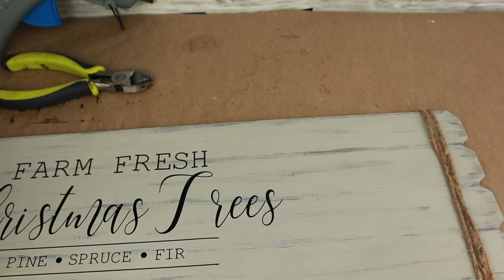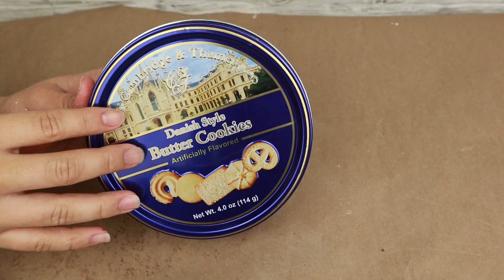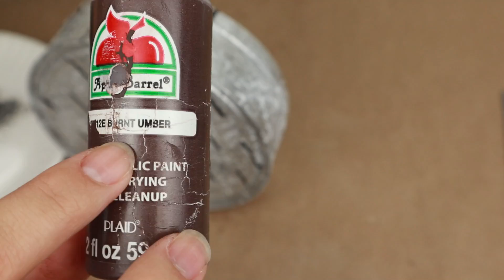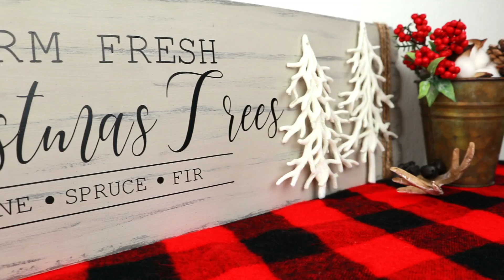DOLLAR TREE DIY | FARMHOUSE CHRISTMAS DECOR | SLOTTED GALVANIZED ORNAMETS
Today I will be showing you how you can transform these items into trend in Dollar Tree in beautiful farmhouse decor for your home. They are projects that are super budget friendly.
I hope you like this video very much, and if so, support me with a cute LIKE and SUBSCRIBE to my channel so you do not miss any of my videos!

Hola mis amores, bienvenidos a mi canal. Hoy les estaré mostrando como pueden transformar estos articulos en tendencia en Dollar Tree en hermosas decoraciones rusticas para tu hogar. Son proyectos que salen súper económicos.

Espero que les guste este video muchísimo, y si es así que me apoyes con un lindo LIKE y te SUSCRIBAS a mi canal para que no te pierdas ninguno de mis videos!

Jazomy Home NEW video!!

My Favorites Amazon Products!

Amazon Products That I Use
DIY Tools and Materials
*Striped Runner
*Burlap Napkin
*Eucalyptus Garland 2
*Eucalyptus Garland 1
*Dried Wheat
*Desk Bug Vacum
*Staple Gun
*Metallic Copper Spray Paint
*Black Thin Tape
*Cricut Joy
*Cricut Maker
*Wooden Candle Holders
*Dremel Cutting Tool
*Wood Caps
*Drill Tool
*Paper Trimer
*Heat Tool
*Chalk Marker
*Pillow Case
*Soldering Tool
*Wood Saw
*Glue Gun
*Glue Gun Sticks
*E-6000 Glue
*Waverly Chalk Paint
*Pink Foam Sponges
*Scissors Set
*Small Torch

Video Equipment
*Microphone stand